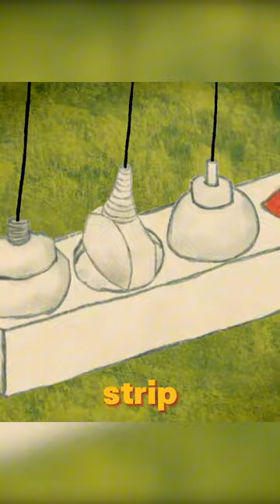It's a magical pig that generates electricity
A very meaningful animated short film.